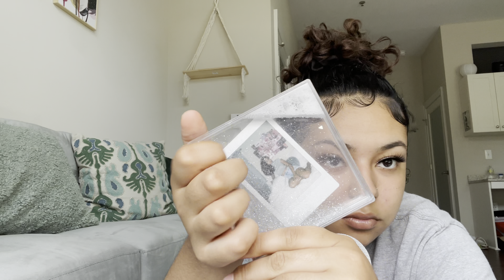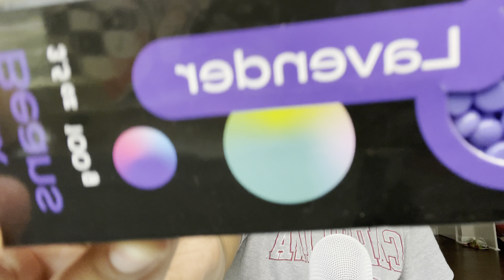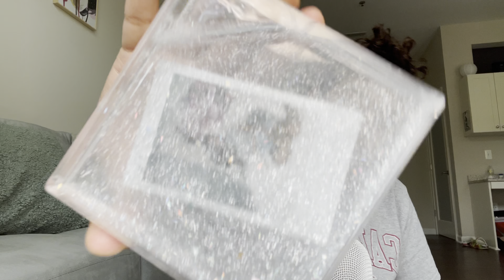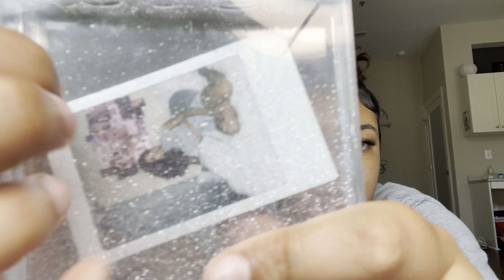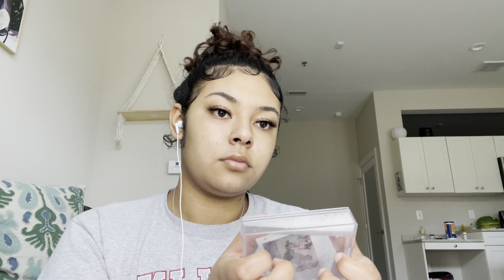ASMR | Random Triggers in my New Apartment (whispered)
heyy, i’m sorry ive been gone for so long :( but i hope to start posting on a regular schedule sooner or later!

In this video:
I do an assortment of random triggers in my new apartment! (tapping, eating, etc.) i hope y’all enjoy! 🫶🏽

Feedback and positivity is welcome in the comments, negativity is not.